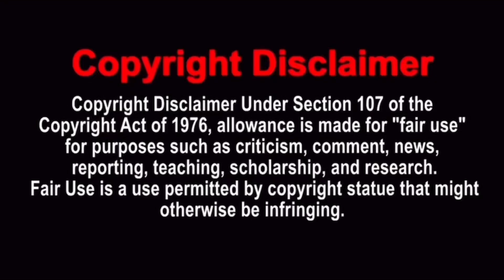SPY x FAMILY 1x22 “The underground tennis tournament: The Campbelldon”【Reaction】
Reacting To SPY x FAMILY Season 1 Episode 22